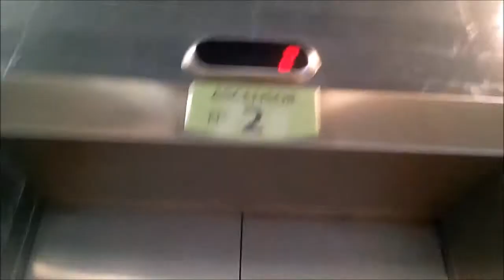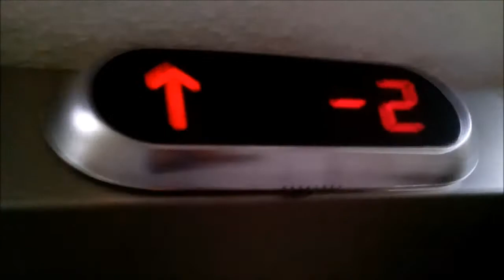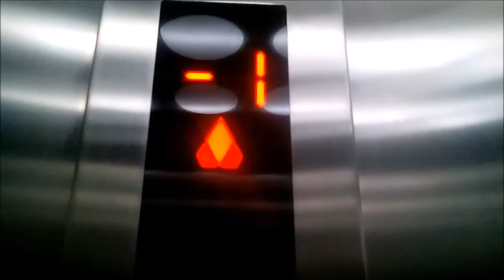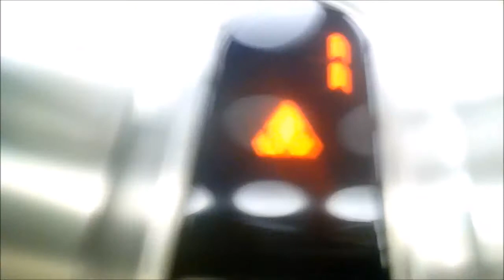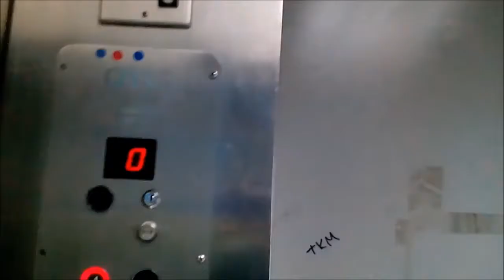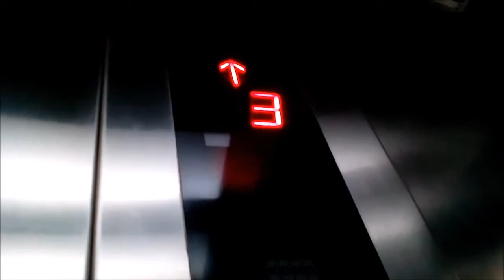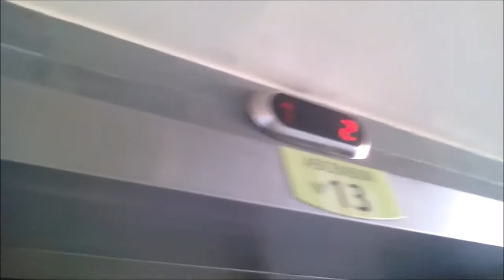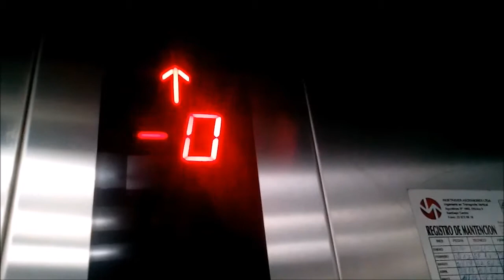Aufzüge KONE OTIS In der gegenseitigen Sicherheitsabteilung